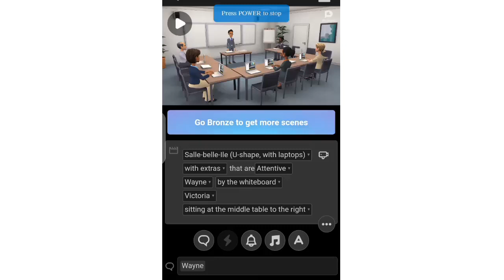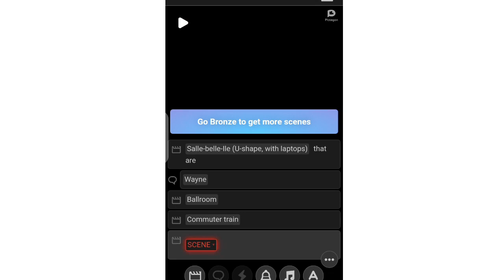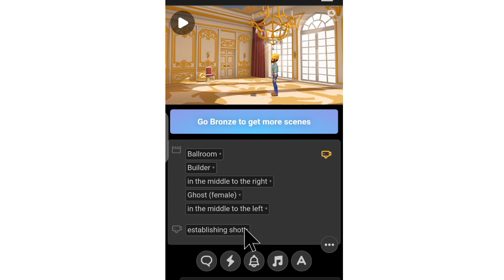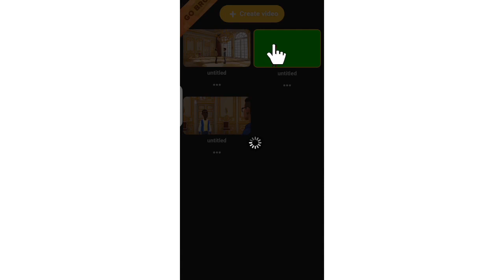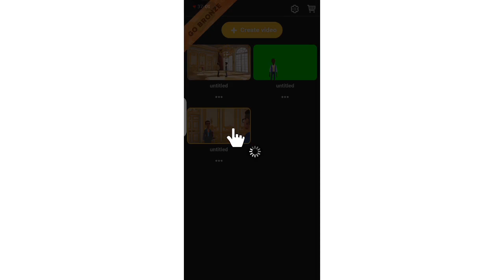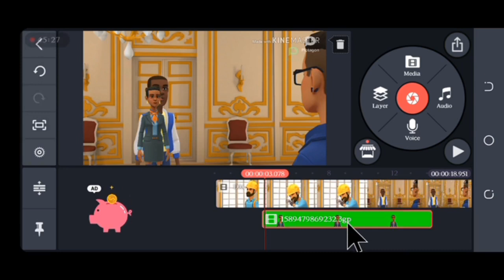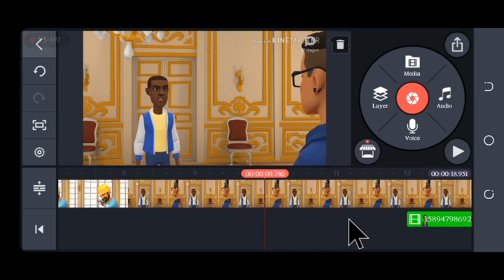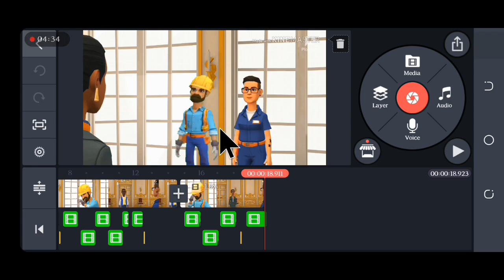🔥 Plotagon: Add Multiple characters in a Scene & camera settings Part 1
Adetayo Obafemi. T

OR

Join my WhatsApp group Incase you need help

🔥As requested 🔥

Femtech Studio Telegram Channel